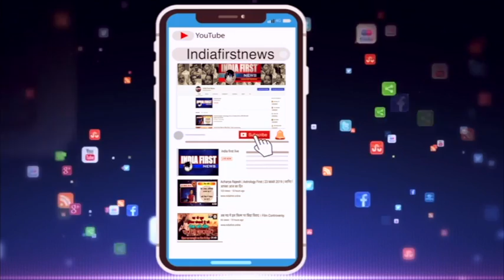waiting for scooty. स्कूटी के इंंतज़ार में यहां की छात्राएं. India First News.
फंड की कमी से जूझ रही कमलनाथ सरकार को अपने वचन पूरा करने में मुश्किले पेश आ रही है। कांग्रेस ने वायदा किया था कि ..सरकार बनने पर, कॉलेज जाने वाली छात्राओं को रियायती दरो पर स्कूटी दी जायेगी। लेकिन नया शिक्षा सत्र शुरु होने के बावजूद..अब तक सरकार इस वचन को पूरा करने की स्थिति में दिखाई नही दे रही है।
स्कूल पास कर, कॉलेज जाने वाली छात्राओं को रियायती दरों में स्कूटी उपलब्ध कराने और आरटीओ से नि:शुल्क रजिस्ट्रेशन कराने का अपने वायदे को पूरा करने में...कांग्रेस सरकार को पसीने आ रहे है। दरअसल, सामान्य तौर पर अगर चार से पांच फीसदी दर पर ब्याज में रियायत देने पर ...सरकार पर दो सौ से ढ़ाई सौ करोड़ का अतिरिक्त भार पड़ेगा । उच्च शिक्षा विभाग अब इस बात को लेकर विचार कर रहा है कि...आखि़र ये सब्सिडी कितनी दी जाये ...जिससे फंड की कमी ना हो और .सरकार का वचन भी पूरा हो जाये।
वही भाजपा ने कांग्रेस सरकार पर तंज कसते हुए कहा है कि ...सरकार ने वायदे तो बड़े बड़े कर दिये..लेकिन..जनता से किये गये वायदे तब सरकार पूरे करेगी...जब सरकार को अपने मंत्रियों की जेबे भरने से फुर्सत मिले।
दरअसल, किसानो को किये गये कर्ज माफी के आपने वादा पूरा करने में, कमलनाथ सरकार को बड़ा बजट ..उसमें इस्तेमाल हो रहा है...ऐसे में दूसरे विभागो और घोषणाओं को पूरा करने में , वित्त विभाग को ख़ासी परेशानियों का सामना करना पड़ रहा है...ऐसे में विपक्ष को जहां सरकार पर निशाना साधने का मौका मिल रहा है ...वही आम जनता में भी ..नाराज़गी बढ़ रही है।